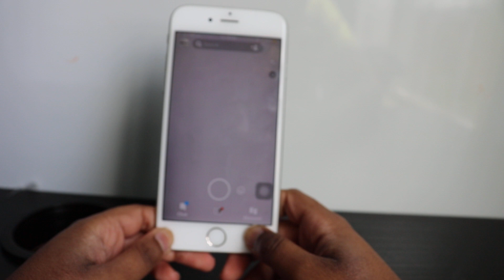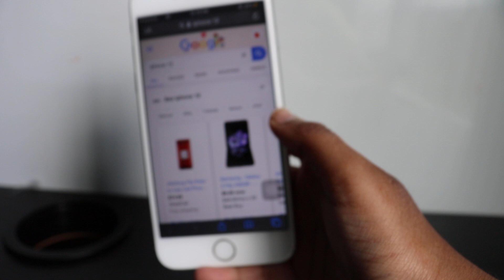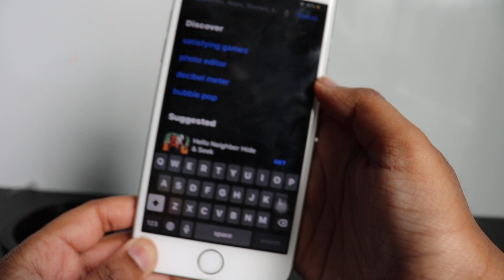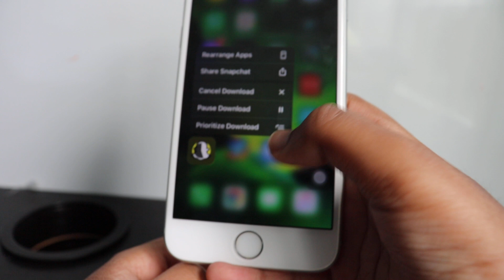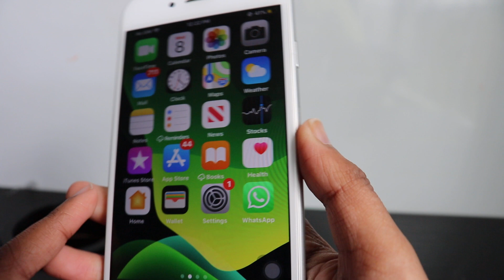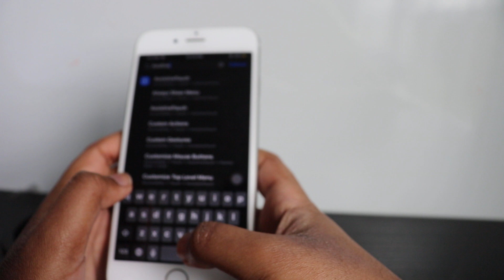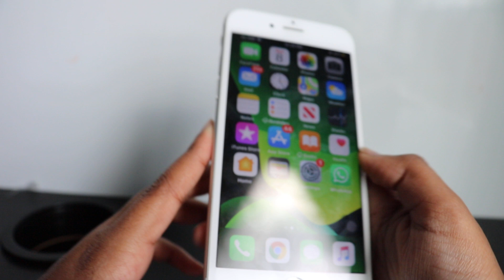How to resolve the "snaps not sending/ Network error" issue on Snapchat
There is an issue that might be occurring to some users on Snapchat. I explain how to resolve that issue.